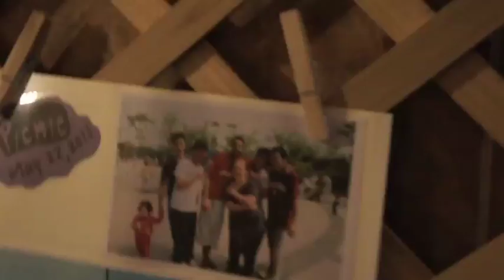GP House - Int'l Cafe - Grand Opening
The official opening of GP House (an international cafe) in Gung-dong in Daejeon.

This cafe is actually my friend's, and it's what we all have been working on for the past 6 weeks. GP stands for "Global People". We hope that people from different cultures will come to learn about others and become friends.

(note: this was shot by Joey, the owner, not me)